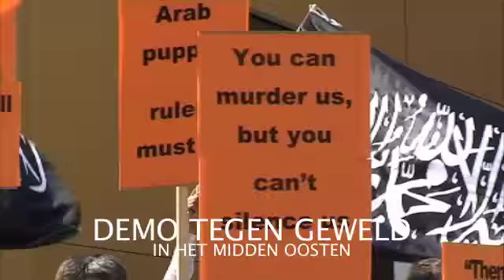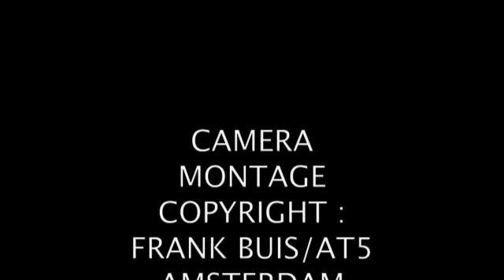DEMO OP DE DAM HIZB UT TAHRIR EUROPA. (VROUWEN STAAN GESCHEIDEN VAN MANNEN)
CAMERA MONTAGE COPYRIGHT : FRANK BUIS/AT5 AMSTERDAM
7 MEI  2011 AMSTERDAM